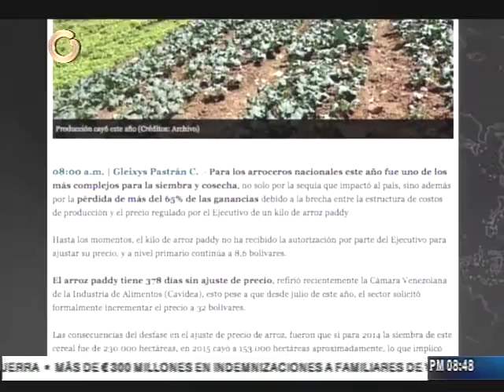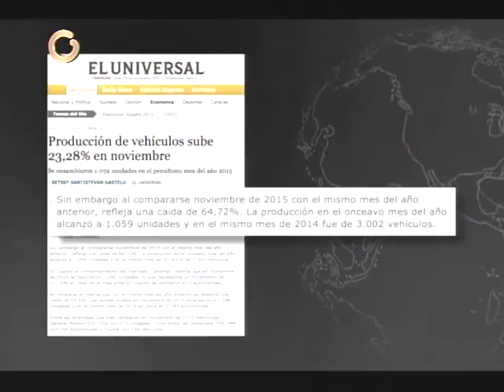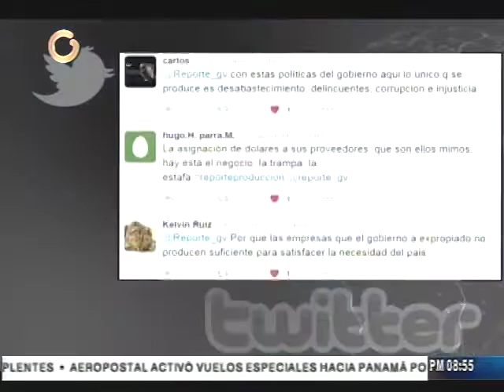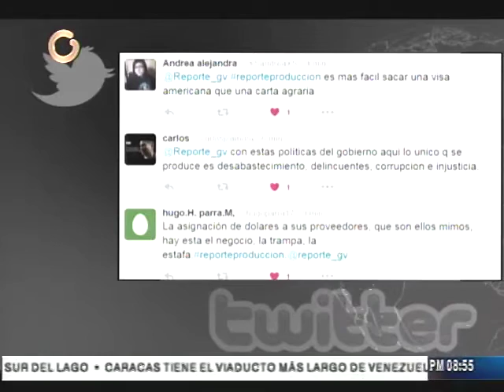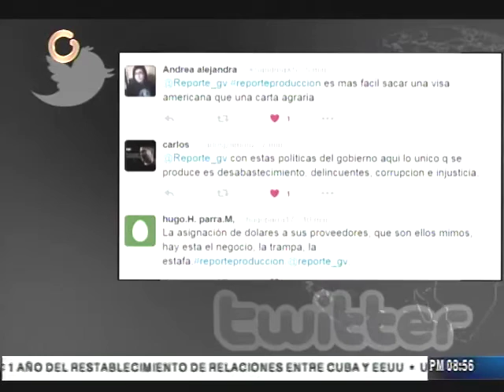Reporte Estelar discutió la producción de bienes en Venezuela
¿Cómo evalúa la producción de bienes en Venezuela? ¿Conoce la legislación que rige a los productores y empresarios del país? ¿Cree que faltan medidas para incentivar la producción en el país? Entre otras fueron las interrogantes planteadas en el programa.